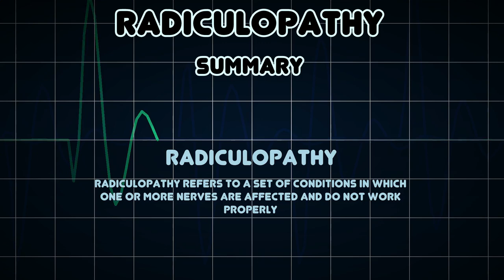Radiculopathy (Medical Condition)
Symptoms, risk factors and treatments of Radiculopathy (Medical Condition)

Radiculopathy refers to a set of conditions in which one or more nerves are affected and do not work properly